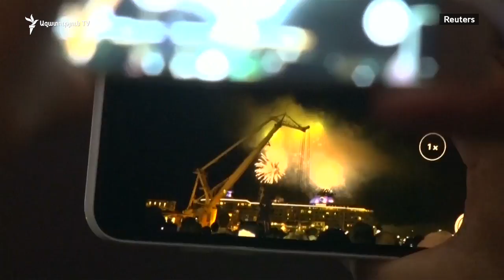Աշխարհը դիմավորում է Նոր տարին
Մարդիկ ամբողջ աշխարհում հրավառություններով և ուրախ տրամադրությամբ դիմավորում են նոր՝ 2019 թվականը։ Ինչպես միշտ՝ Ամանորը առաջինը դիմավորել է ընդամենը 110,000 բնակչություն ունեցող խաղաղօվկիանոսյան Կիրիբատի պետությունը։